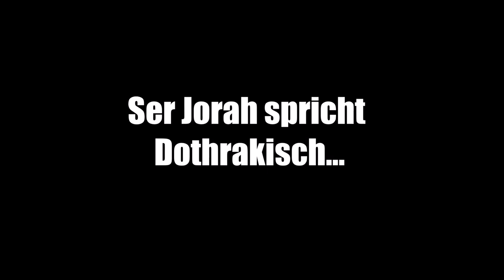Ser Jorah spricht Dothrakisch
Bei der Entstehung des Dothrakischen hatten die Kreativen hinter GoT im Stakkato Geistesblitze. Jedenfalls gibt es niemanden, der hierbei eine derartige Zungenfertigkeit zum Besten gibt, wie unser stehts bemühter Ser Jorah. Dieser Zusammenschnitt präsentiert über 8 Staffeln verstreute, linguistische Leckerbissen, die noch lange nach dem Verzehr in den Ohren schnalzen ;)

Die gezeigten Szenen sind weder mein Eigentum, noch von mir produziert.